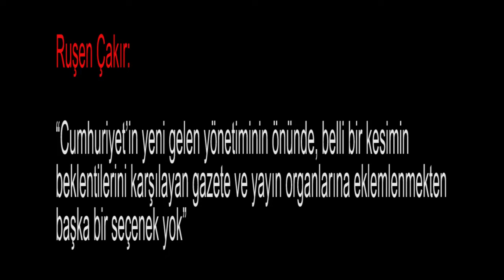“Cumhuriyet’in önünde, belli bir kesimin beklentilerini karşılamaktan başka bir seçenek yok”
Ruşen Çakır: “Cumhuriyet’in yeni gelen yönetiminin önünde, belli bir kesimin beklentilerini karşılayan gazete ve yayın organlarına eklemlenmekten başka bir seçenek yok”